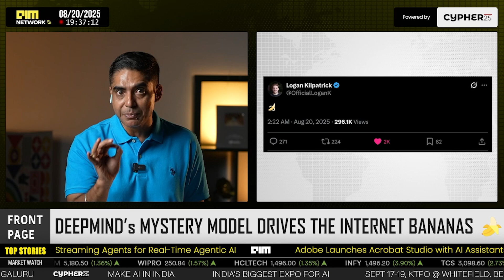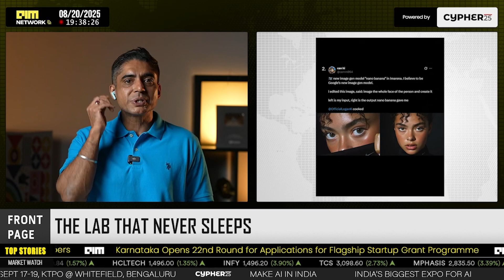Google’s “NANO-BANANA” Just Broke the Internet – Here’s Why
Welcome to **Front Page** on AIM Network, where we dive deep into the stories shaping the future of India’s AI. For the past week, a model called “nano-banana” has been quietly showing up on LMArena, a site where AI models battle head-to-head. And every time it appeared, users were stunned. The verdict? It’s one of the best AI image generators yet.
Speed, consistency, uncanny prompt adherence—it just works. So, what’s with the bananas? On X, Google DeepMind’s Logan Kilpatrick dropped nothing but a banana emoji.